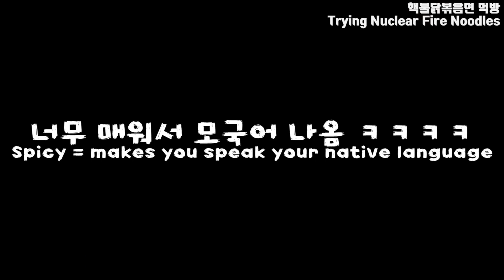[데이브] 고스트 페퍼 도전 FEAT. 김재인, 브아이 GHOST PEPPER CHALLENGE! With Jaein & Vai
안녕하세요! 재인 매운거 너무 잘먹어서 다음 매운식품 테스트 해봤습니다! 고스트페퍼는(부트 졸로키아) 2013년까지 세계 가장 매운 고추였어요..여러분 이거 진짜 레알입니다 너무 매워요..핵불닭보다 훨씬..재인 진짜 대단합니다. 재미있게 봐주세요! So Since Jaein destroyed the Nuclear Fire Noodles we wanted to test her limits. Up until 2013 the ghost pepper (Bhut jolokia) was the spiciest pepper in the world. No joke, this is INSANELY spicy. WAY spicier than nuclear fire noodles. Jaein is on another level. No joke. Hope you guys enjoy the video :)
인스타그램/Insta - dave - daebbuing,  Jaein- Jaeinn, Vai - Zheyijin_vai ,